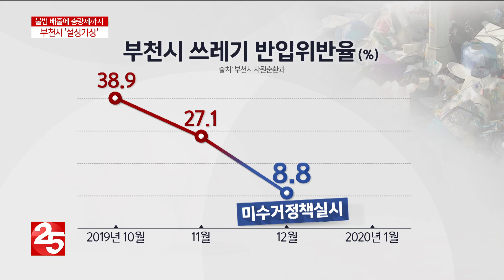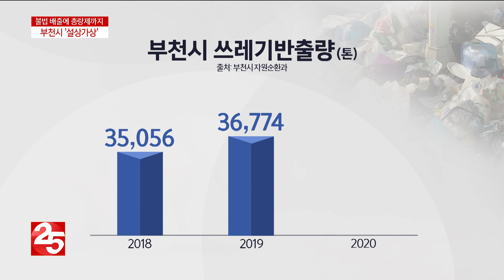부천시, 불법 쓰레기에 반입 총량제까지 ′설상가상′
부천시는 지난해 불법 쓰레기로 인해
수도권 매립지 반입 위반율이
30%를 넘어가는 등 몸살을 겪었는데요.
올해는 더욱 상황이 어렵습니다.
수도권 매립지가 반입 총량제를 실시하면서
쓰레기 반입량을 규제하고 나섰기 때문인데요.
부천시의 고민이 깊어지고 있습니다.